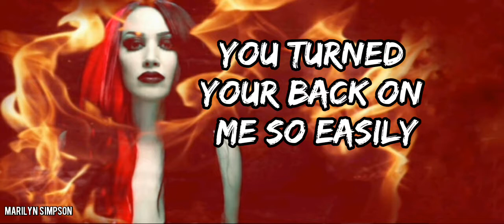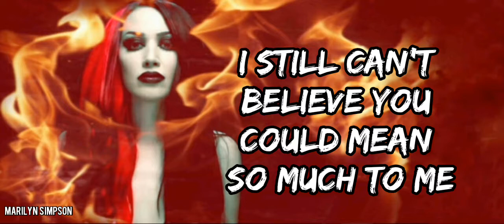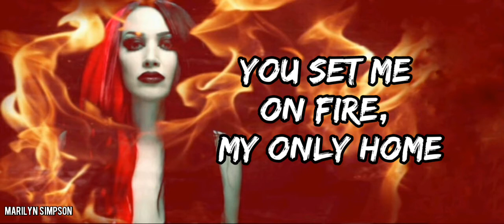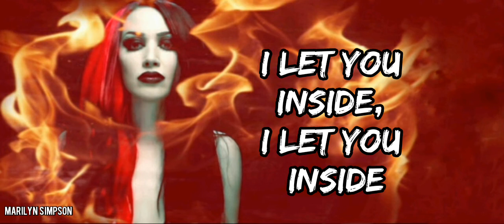New Years Day The Arsonist (lyrics)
•Lyrics Video•
🎵The Arsonist
🎤 New Years Day
💿 Victim To Villain(2013)

Amo esta canción y a esta banda
I love this song and this band ❤️

Apps Video/Foto: YouCut, PicsArt